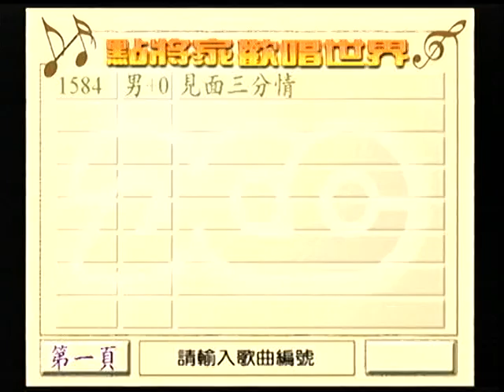丁文彬~見面三分情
貝斯特之友丁文彬~見面三分情